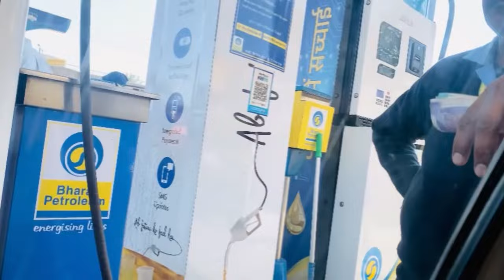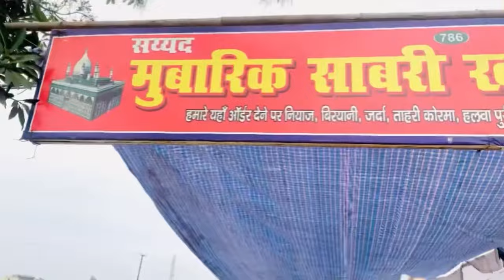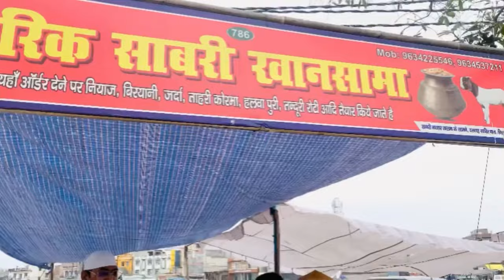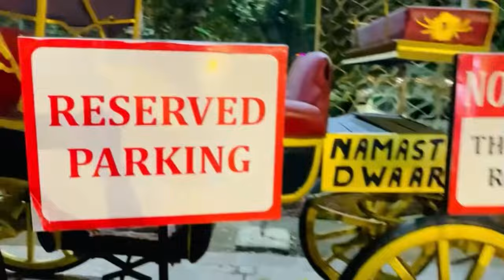Kaliyar shareef Dargah ziyarat || HAZRAT -E -SABIR SAHAB 12 Saal bhooke rahe 🥺